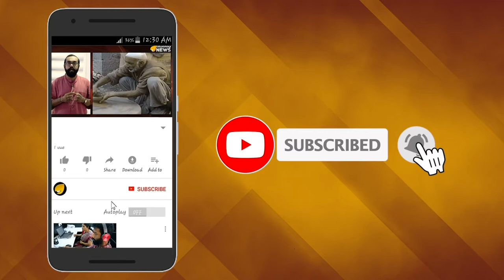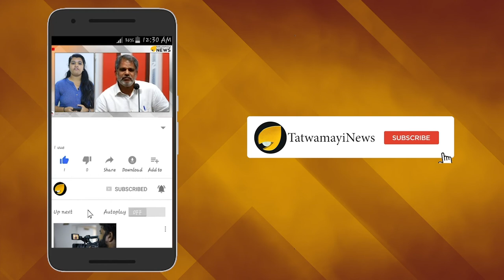പാതാളക്കുഴിയായി റോഡുകൾ; മാതൃകയാക്കൂ യെദിയൂരപ്പയെ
പാലാരിവട്ടം പാലം പൊളിഞ്ഞ വാര്‍ത്ത ജനങ്ങള്‍ ഞെട്ടലോടെ കേട്ടത് കഴിഞ്ഞ ആഴ്ചകളിലായിരുന്നു. കൊച്ചി പോലൊരു മഹാനഗരത്തിലെ മേല്‍പാലത്തിനാണ് ഈ അവസ്ഥ ഉണ്ടായത്. ഒരു പാലം പോലും നേരെ ചൊവ്വേ പണിയാന്‍ സംസ്ഥാന ഗവണ്‍മെന്‍റിന് ആകുന്നില്ല. നാട്ടിലെ റോഡിലാകെ കുണ്ടും കുഴികളുമാണ്. നമ്മള്‍ കനത്ത വാഹനനികുതിയും മറ്റും നല്‍കിയിട്ടും ഈ സര്‍ക്കാര്‍ നല്ല റോ‍ഡ് തരുന്നില്ല.അതിനാല്‍ കര്‍ണാടകത്തിലെ ഈ വാര്‍ത്ത  നമ്മള്‍ അറിയണം.